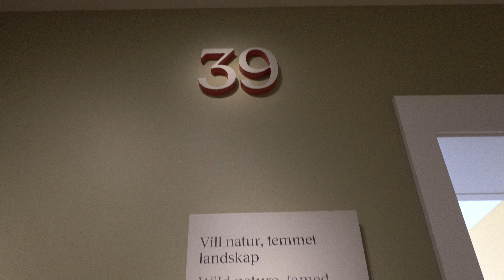2023.07.14 노르웨이 국립 박물관 Nasjonalmuseet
북유럽 여행 중 노르웨이 오슬로의 노르웨이 국립 박물관에서 촬영한 영상입니다.